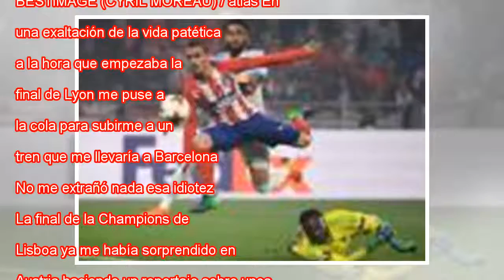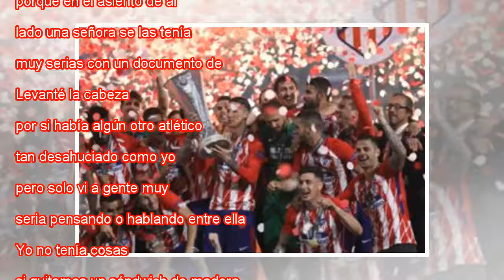Metas en el tren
El Atlético celebra el triunfo en la final de la Europa League en Lyon frente al Olympique de Marsella. BESTIMAGE (CYRIL MOREAU) / atlas En una exaltación de la vida patética, a la hora que empezaba la final de Lyon me puse a la cola para subirme a u...